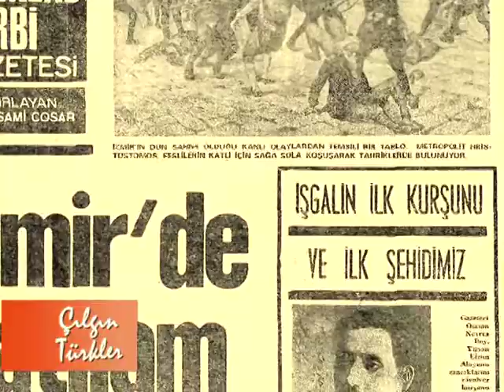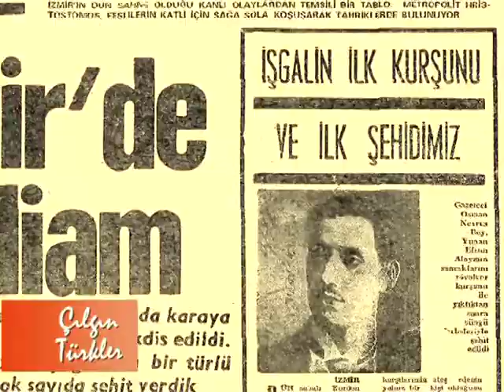Turgut Özakman'la Çılgın Türkler 6. Bölüm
Turgut Özakman milli mücadeleyi anlatıyor.